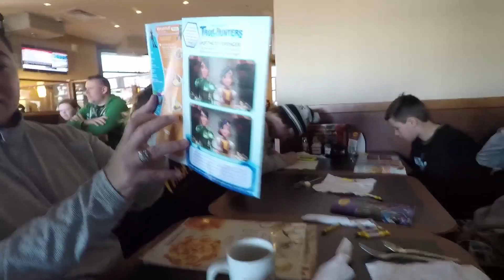FAMILY DAY VLOG!!!!!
FAMILY DAY!

Bringing you guys into the Family day fun vlog, just hung with the famjam havig some brunch and going to the park for the kids to play around and ended off at the casino!!!

Follow me on my social media for what i am doing next. or you the viewers can hit me up in Twitter or instagram and tell me if there is any pranks, challenges or anything you wanna see me do!!